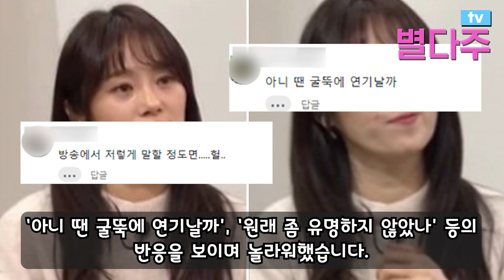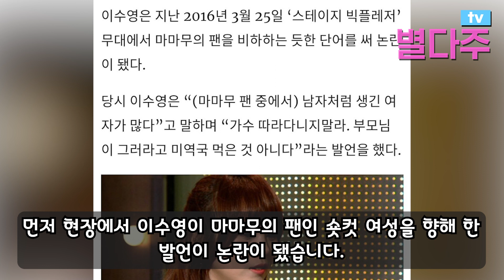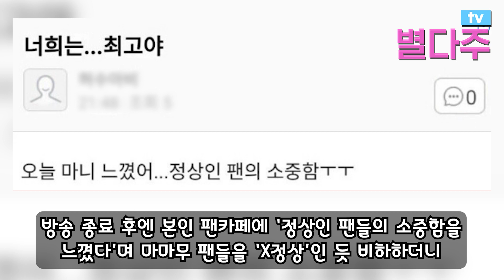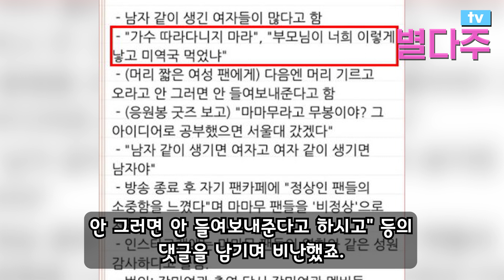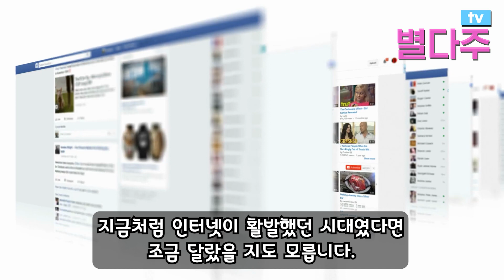청순 여자 가수 싸이가...